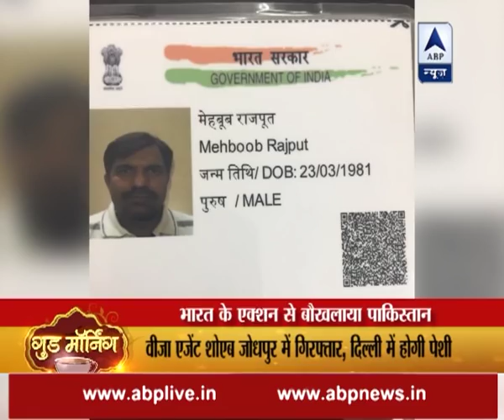Pakistan declares High Commission official Surjeet Singh persona-non-grata, asks to leave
In a tit-for-tat action, Pakistan declares High Commission official Surjeet Singh persona-non-grata, asks to leave country by October 29. The Foreign Secretary expressed deep concern over the activities of the Indian official that were in violation of the Vienna Convention and the established diplomatic normsFor latest breaking news, other top stories log